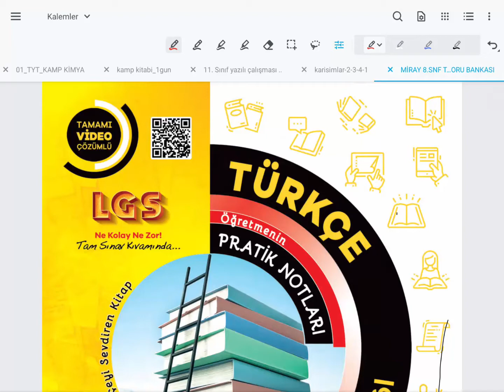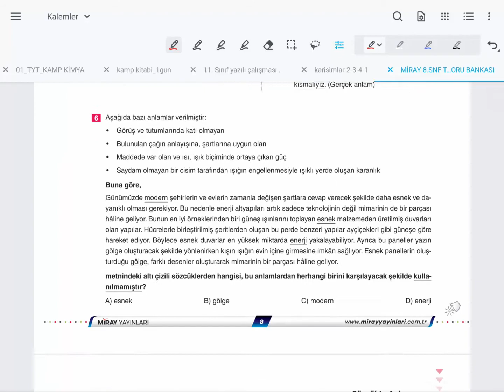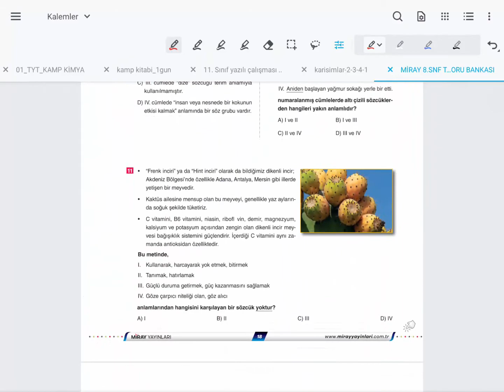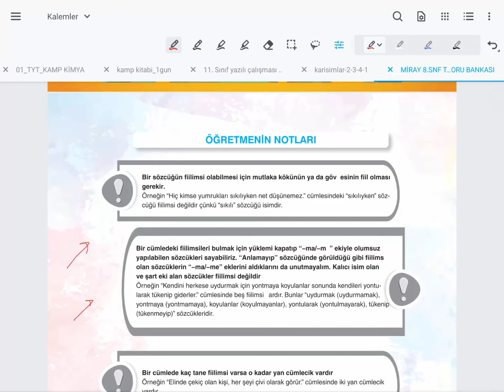Miray Yayınları LGS Türkçe Soru Bankası İncelemesi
Arkadaşlar bu videomuzda miray yayınlarına ait LGS Türkçe soru bankasını inceledik.